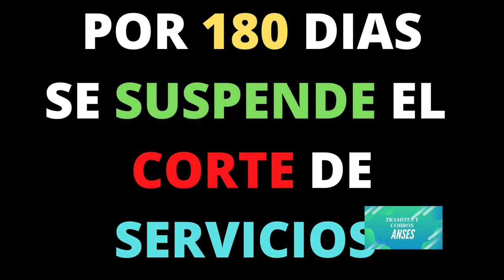POR 180 DÍAS SE SUSPENDE EL CORTE DE SERVICIOS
En este video te contamos que no se podran cortar los servicios durante los proximos 180 días. Saludos.